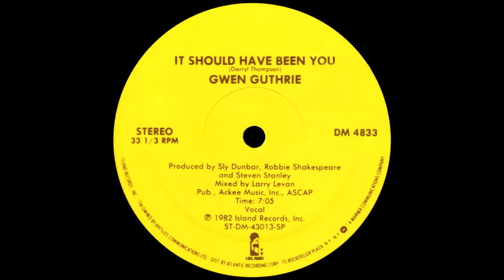Gwen Guthrie - It Should Have Been You (Dj ''S'' Rework)